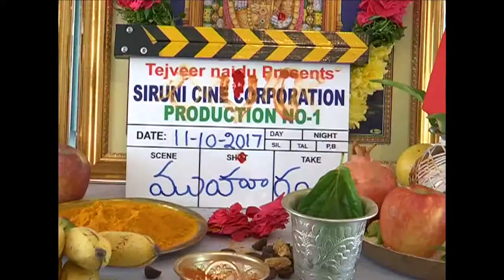Chi La Sow Movie Opening | Sushanth | Ruhani Sharma | Rahul Ravindran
Watch Chi La Sow Movie Opening of Sushanth and Ruhani Sharma in the Direction of Rahul Ravindran